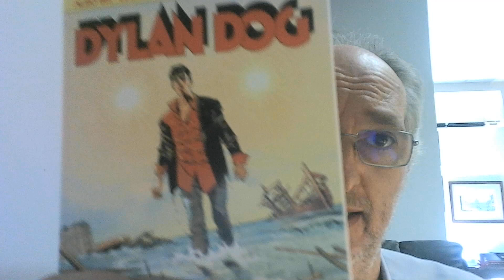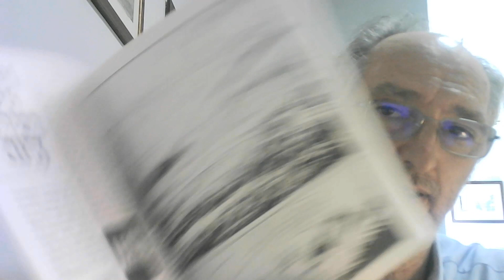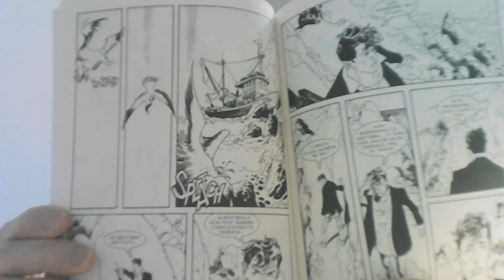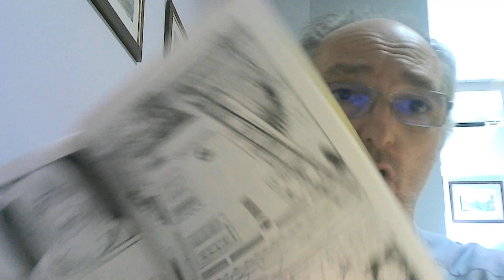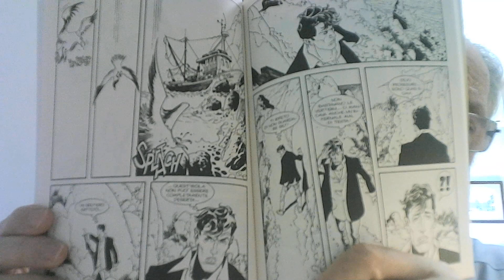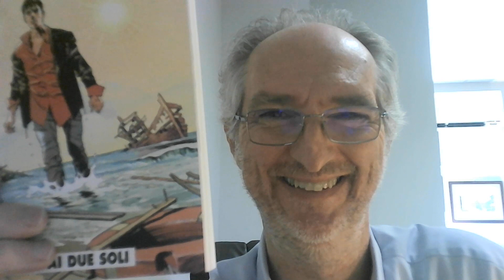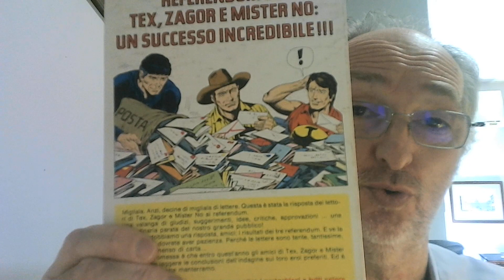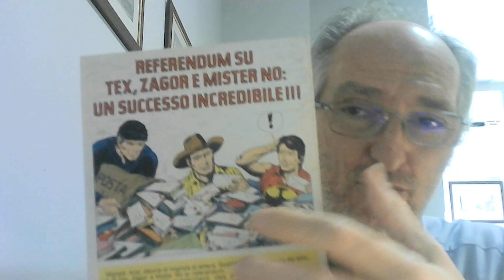Dylan Dog, albo bis e referendum!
Video sull'albo n. 442 bis di Dylan Dog "L'isola dai due soli" e tanto altro ancora